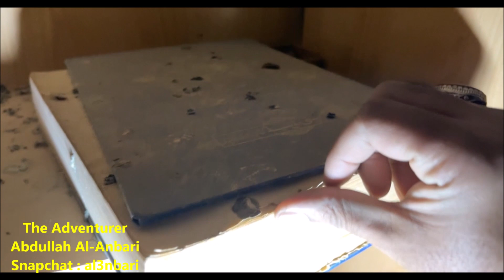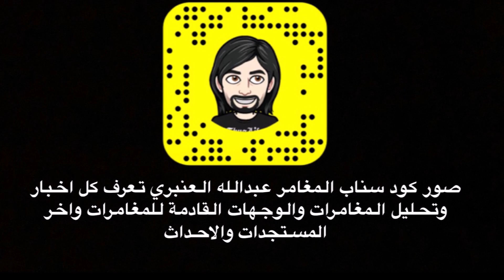الجن يحرك الكورة ويفتح ابواب الغرف امام المغامر عبدالله العنبري